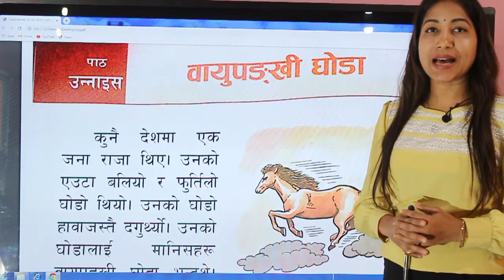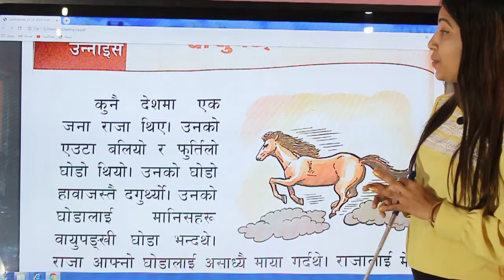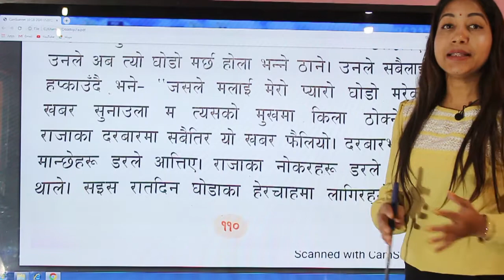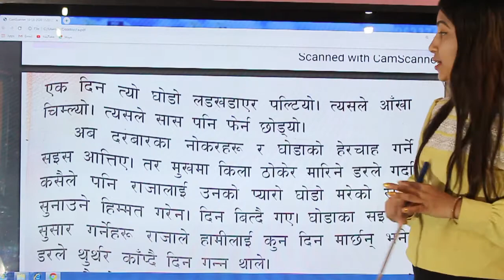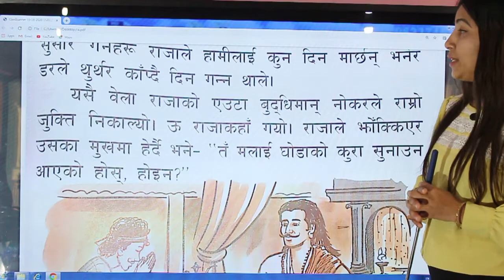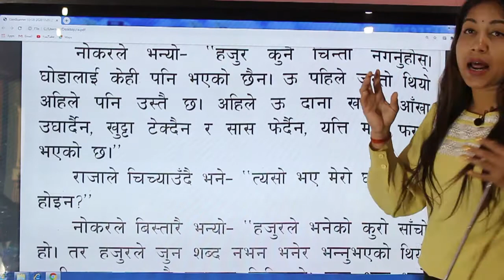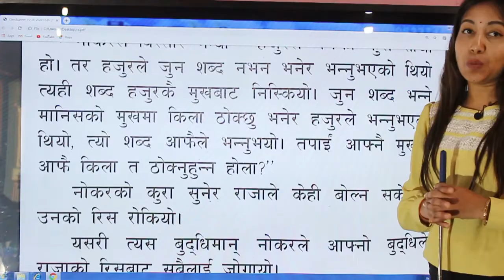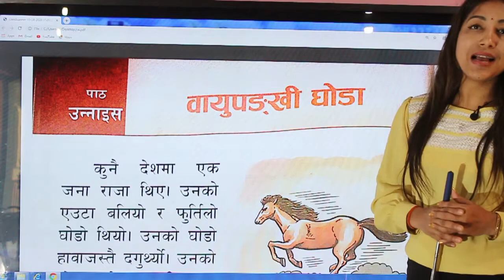MARIA Is a great tool for your children to expand and strengthen their learning.